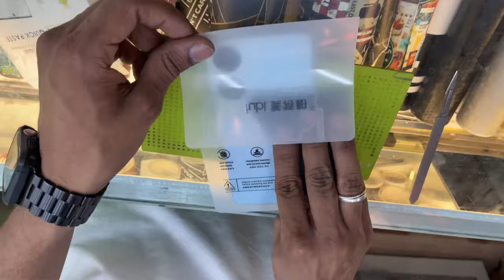Oppo A78 5G Back Glass Protector | Oppo A 78 5G Back Lamination Full Body Cover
How to apply back guard protector lamination skin in oppo a78 5g at home

1. How to apply back lamination in oppo a 78 5g
2. Oppo a78 me back lamination kese lagaye
3. Oppo a78 back guard protector
4. Oppo a78 back glass protector
5. Oppo a 78 back cover stylish
6. Oppo a78 5g screen protector
7. Oppo a78 5g skin wrap transparent
8. Oppo a78 5g camera glass protector
9. Oppo a78 5g back protection Hindi English Tamil Telugu Malayalam Kannada Bengali